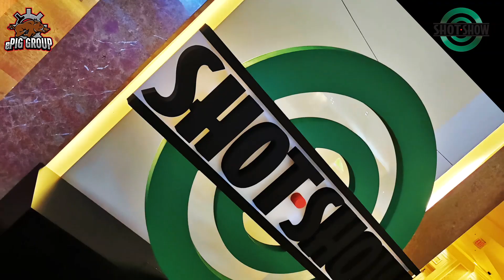SHOT SHOW 2022: NEXTORCH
Nextorch Deutschland sollte den meisten von Euch ein Begriff sein, schon alleine wenn Ihr uns schon eine Zeit lang folgt. Wir waren für Euch auf der Shot Show 2022 in Las Vegas am Stand von Nextorch und haben uns die neusten Produkte einmal angesehen.